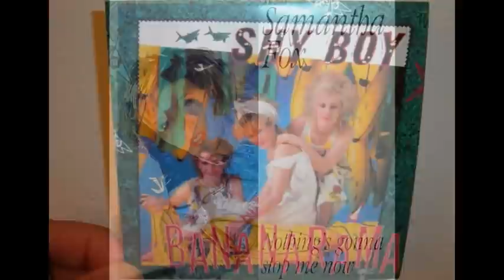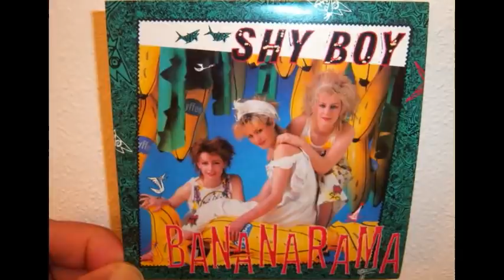Extended disco mix (Behind The Night Mix) by [Dj Miltos]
Sinitta - G.T.O                                                         [Extended]
 Ivan - Fotonovela                                                           [Extended]
 Chris Luis - The Heart Of The City                                [Extended]
 Taffy - I Love My Radio
 Michael Bedford - When Angels Talk
 Den Harrow - Future Brain                                                    [Extended]
 Mel & Kim - FLM                                                               [Extended]
 Monte Kristo - Lady Valentine                                                  [Extended]
 Sinitta - Toy Boy                                                              [Extended]
 Billy Ocean - When The Going Gets Tough,The Tough Get Going                    [Extended]
 Samantha Fox - Nothing's Gonna Stop Me Now                                       [Extended]
 Bananarama - Shy Boy                                                            [Extended]
 Scotch - Money Runner                                                            [Extended]
 Madonna - Papa Don't Preach                                                     [Extended]
 Simple Minds - Sanctify Yourself
 Steve Allen - Love Is In The Air
 Fancy - Colder Than Ice